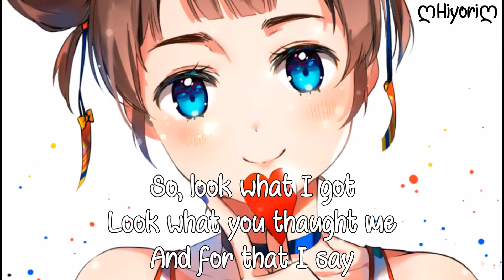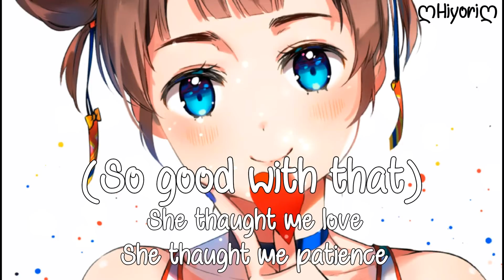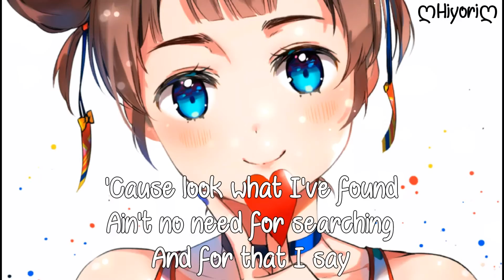Ariana Grande - Thank u, next [Lyrics]